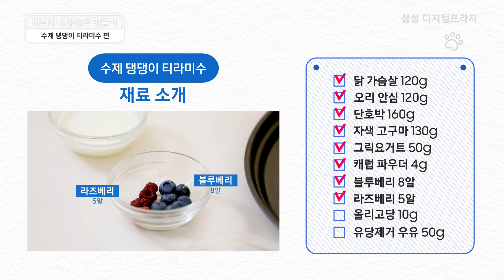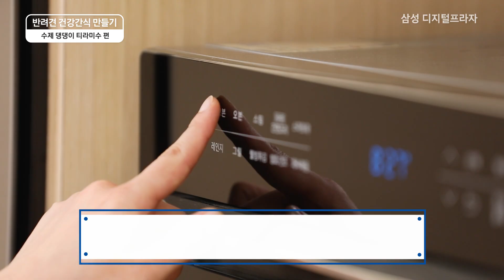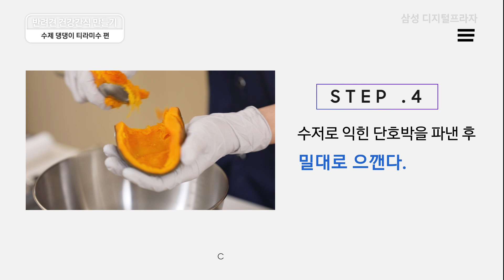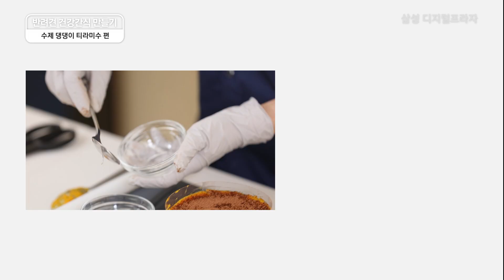삼성디프 아카데미 1_댕댕이 수제간식 만들기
하암~ 지루한 집콕 라이프… 뭐 할 거 없을까?
삼성디프에서 준비한 집콕테라피 어때?

온라인으로 만나는
삼성 디지털프라자 아카데미!

그 첫번째 주제는~
우리 집 댕댕이 건강간식 만들기 도오전!!

입맛 까다로운 댕댕이도 한눈에 반했다는
댕댕이 티라미수 레시피 공개~

집에서 멀뚱 멀뚱 누워만 있었다면
활력 UP! 삼성디프 아카데미와 함께
즐거운 집콕 생활 시작해보세요!

지금 바로, 삼성디프 온라인 아카데미 영상 PLAY!